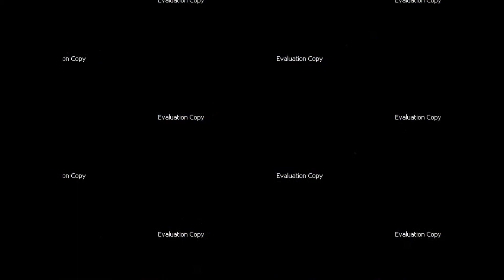Ultra Fractal 5 - Screen Disintegration